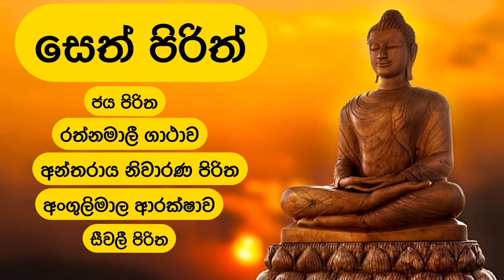Seth Pirith | සෙත් පිරිත්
සෙත් පිරිත්.
ජය පිරිත, රත්නමාලී ගාථාව, අන්තරාය නිවාරණ පිරිත, අංගුලිමාල ආරක්ෂක ගාථාව, සීවලී පිරිත,

මේ පිරිත් හැමදාම උදේ , සවස සජ්ජායනය කරන්න,  එමගින් ඔබටත් ඔබගේ පව්ලේ සැමටත් නිදුක් න්රෝගී සුව ලැබේ සියලුම සතුරු කරදර වලින් සහනයක් ලැබේ.

ධර්ම දානමය පින්කමක් සිදු කරවා ගැනීමට සැදැහැති සිතින් යුතුව ( share ) කරන්න.

මුදල් අපේක්ෂාවෙන් පවත්වාගෙන යන නාලිකාවක් නොවෙයි.

corona,waastu,vaastuvidaywa,wishwakarma,corona,lakaisikai,janaipriyai,ratta,hirutv,deranatv,tvderana,sirasatv.iraj,lankadeepa,wasthi,kapruka